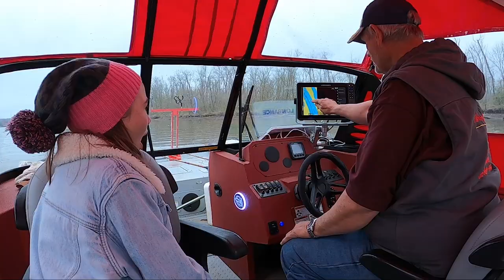Spoonbill Catch Clean Cook, Warsaw Missouri, Captain Dan | Wet That Line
This week I had an awesome opportunity to go out with my first fresh water guide for a fish that is protected 46 weeks of the year! Captain Dan took us (Brooklynn and I) out for an unforgettable trip. Join us as we do a Catch Clean Cook episode with something you don't come across very often! If you want to go out with this Professional like us all you need to do is give him a call! FYI you want to plan in advance for this kind of trip because there are only 6 weeks to the season and the days fill up quick!